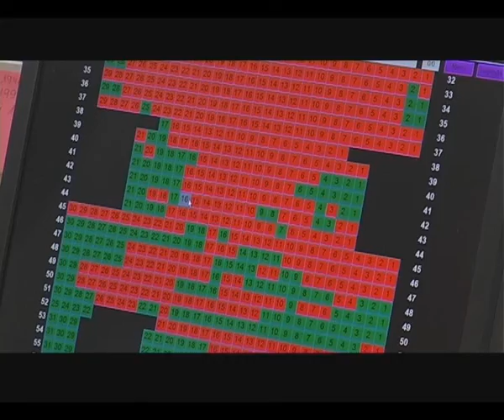Sportgame 17.07.2013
Międzynarodową przygodę czas zacząć. Dziś powiemy o inauguracyjnym występie wrocławskich piłkarzy w Lidze Europy, zaprosimy również na duży turniej futbolowy dla dzieci i młodzieży, po raz pierwszy organizowany w stolicy Dolnego Śląska. Będzie także o nierównej walce czołowego wrocławskiego judoki, który zamiast z rywalami zmaga się ostatnio z kontuzją oraz o zbliżających się międzynarodowych zawodach jeździeckich na Partynicach.